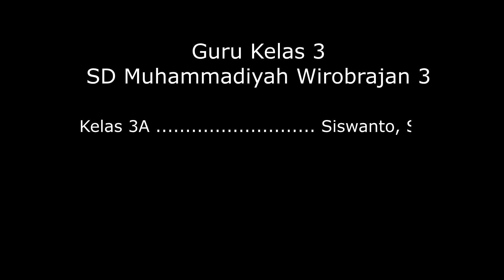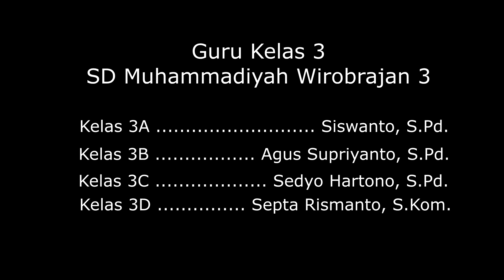Read Aloud - Kegiatan berliterasi dengan membaca keras yang diikuti siswa kelas 3 Wibraga Yogyakarta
Read Aloud - Kegiatan berliterasi dengan membaca keras yang diikuti siswa kelas 3 Ammar bin Yasir SD Muhammadiyah Wirobrajan 3 Yogyakarta. Kali ini, buku yang dibacakan berjudul "Rocky Biang Keringat".

Di dalam buku yang dibacakan, ada seorang anak laki-laki yang bernama Rocky. Saat bermain dengan teman-temannya, biang keringatnya kambuh dan bertambah parah. Sesampainya di rumah, Rocky diajak Mamanya ke dokter kulit. Rocky diberi obat dan salep. Akhirnya Rocky bisa kembali bermain bersama teman-temannya.